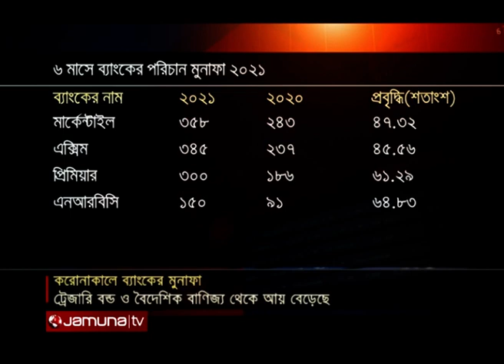পুঁজিবাজার, ট্রেজারি বন্ড আর কমিশনে ভর করে বেড়েছে ব্যাংকের মুনাফা | Bank Profit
করোনা সংকটেও অস্বাভাবিক হারে বেড়েছে ব্যাংকের আয়। ব্যাংক ভেদে মুনাফা বেড়েছে ১৫ থেকে ৬৫ শতাংশ। ব্যাংকাররা বলছেন, ট্রেজারি বন্ড, শেয়ারবাজার আর আমদানি-রফতানি বাণিজ্যের কমিশন থেকে এবার ভালো আয় এসেছে। যার ইতিবাচক প্রভাব পড়েছে মুনাফায়। তবে করপোরেট ট্যাক্স পরিশোধ এবং খেলাপি ঋণের প্রভিশন সংরক্ষণের পরই জানা যাবে নীট মুনাফা।